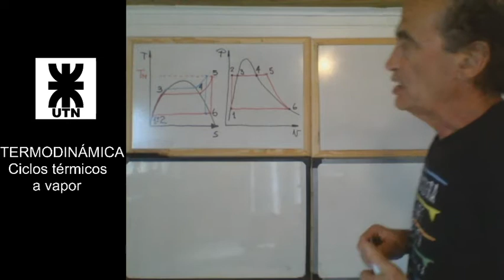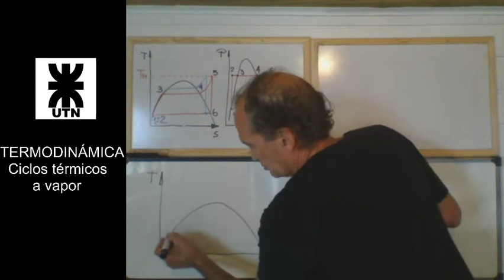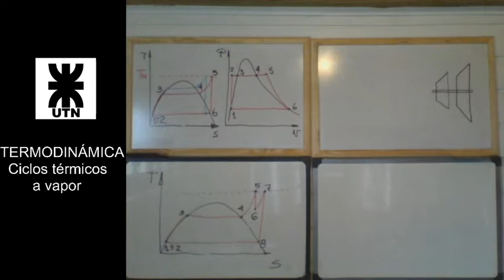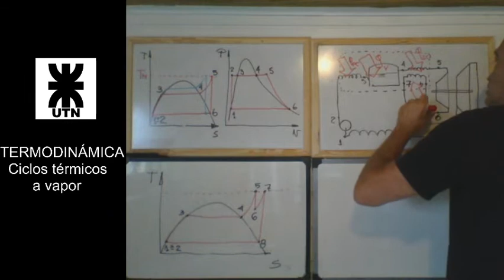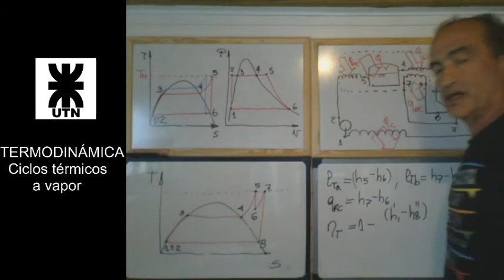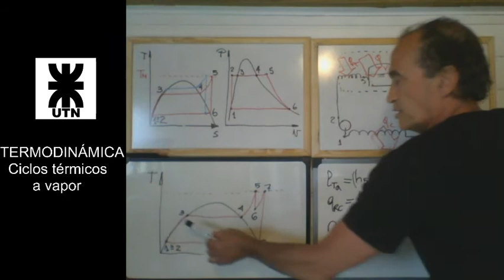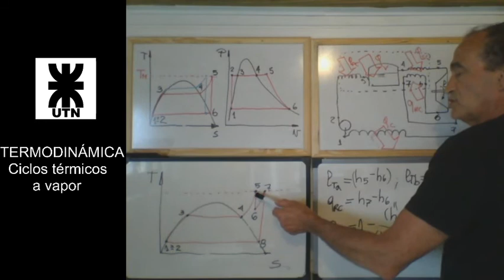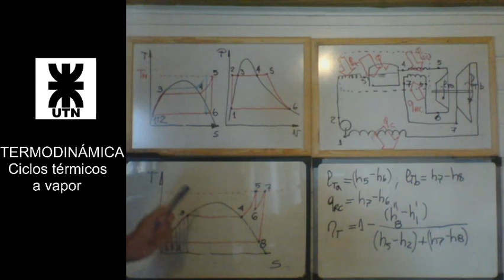Ciclo Rankine con expansión múltiple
Conflicto entre presión de la caldera y título del vapor que emerge de la turbina. Solución mediante expansión en etapas. Temperatura de salida de la turbina de alta para lograr mejora en el rendimiento termodinámico. Cálculo del trabajo de la turbina de alta y del calor de recalentamiento